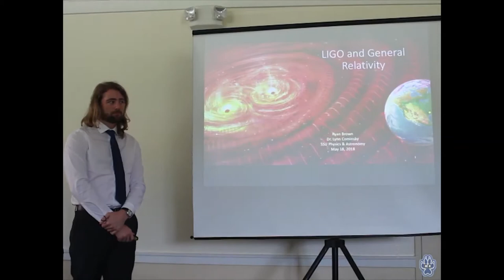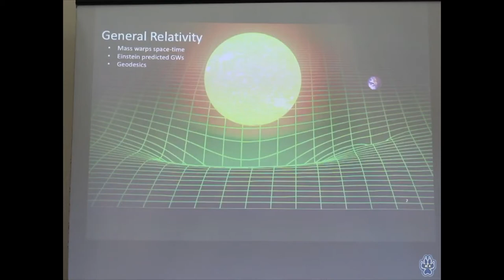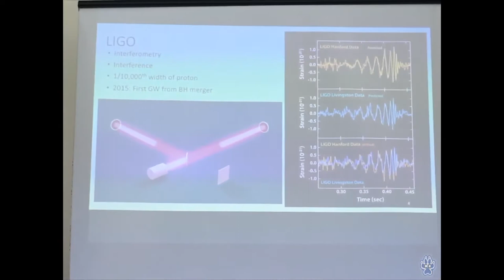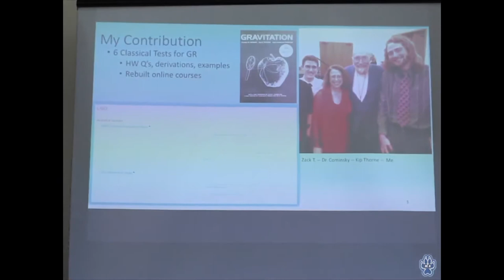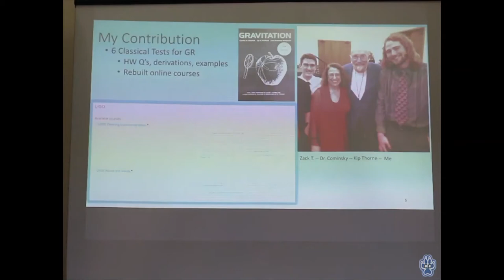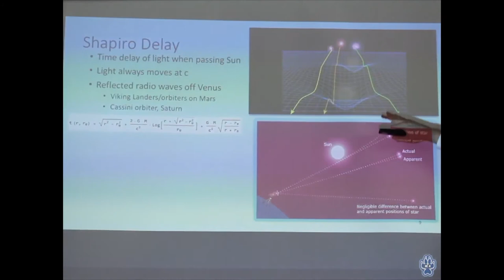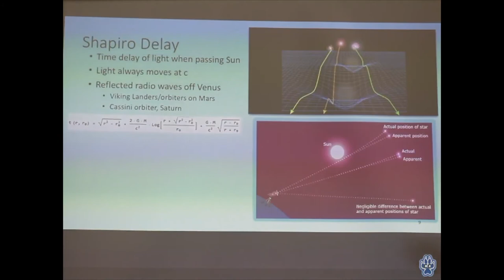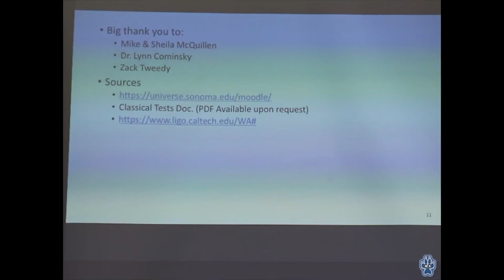Physics and Astronomy Senior Capstone - May 2018 - Ryan Brown